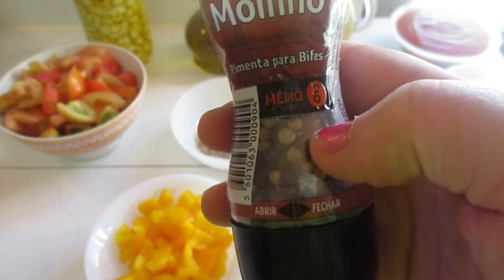vitela estufada com arroz aromatizado: receitas da isa micaelense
padina do meu facebook receitas da isa micaelense